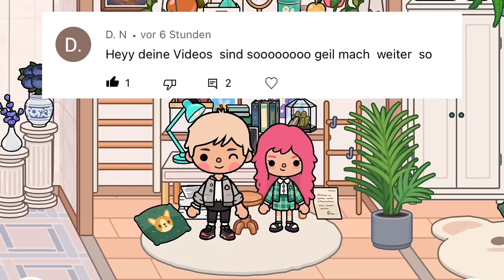🎥 DER FILM EXTRA LANG 🍿 DIE MEERJUNGFRAU 🐬 mit HAPPY END 🧜🏻‍♀️ DEUTSCH TOCA BOCA STORY